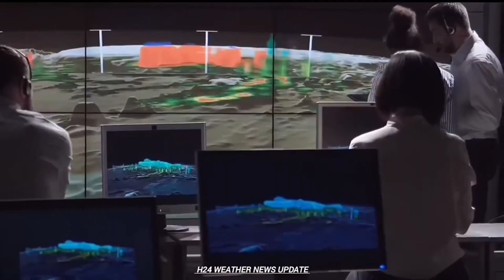A Strong Anomaly Grows in the North Pacific Ocean, hinting at a Colder Winter 2025/2026